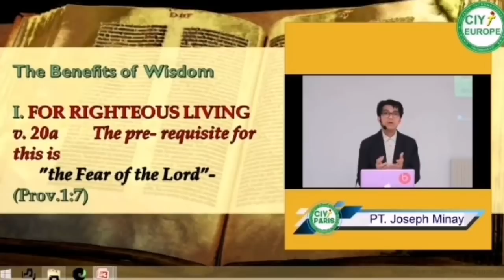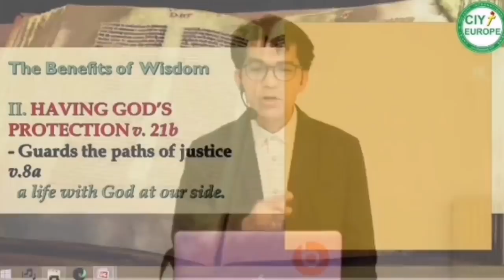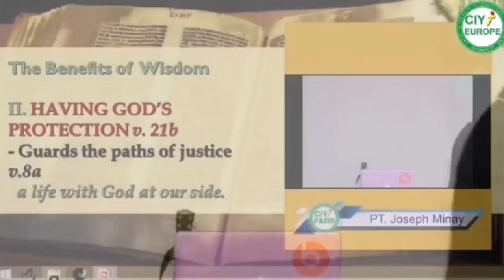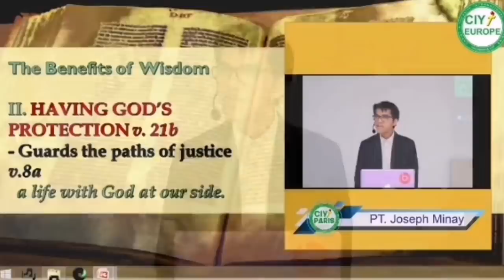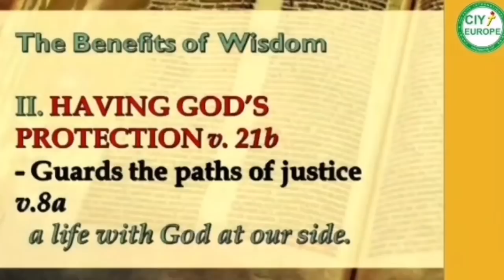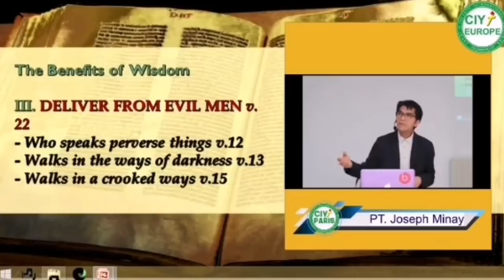PART II | THE BOOK OF PROVERBS | LIVING WISELY